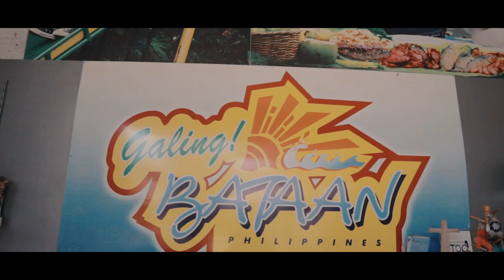Balanga Bataan Short Cinematic Travel Video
First time ko pala magshoot ng Hyperlapse gamit FeiyuTech G6 Plus with my Canon M50 yung settings nya nka timelapse sya while shooting, mas mabilis syang gawin kaso hndi sya ganun ka smooth need nyo p iwarp stabilizer sa premiere. Sensya medyo maiksi lang yung video next time balik ako dun pagmay drone na. Peace! Try nyo pala panoorin nka Earphone. Thanks!